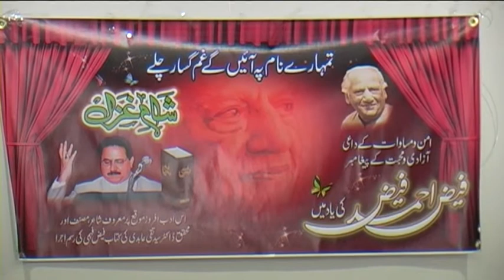فیض فہمی ; Understanding Faiz Ahmed Faiz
فیض احمد فیض، صوفی ازم اور سوشلزم
  گفتگُو؛ ڈاکٹر تقّی عابدی
موضوع، فیض فہمی،
Faiz Ahmed Faiz, Sufism and Socialism
Speaker;  Dr. Taghi Abidi
Copenhagen Denmark